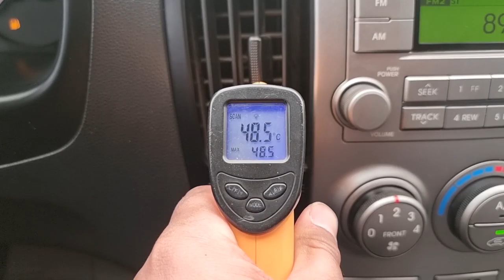2014 Hyundai grand starex 12 seat ( EU167301 ), carwara, 카와라 그랜드스타렉스 수출